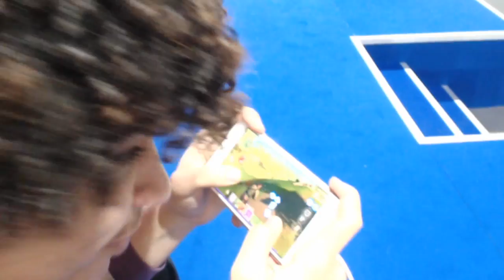Telenor GAMING ARENA @games.con - Fortnite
Telenor Gaming arena na Games.con-u!
6.12. - Fortnite
7.12. - Clash Royale
8.12. - Brawl Stars